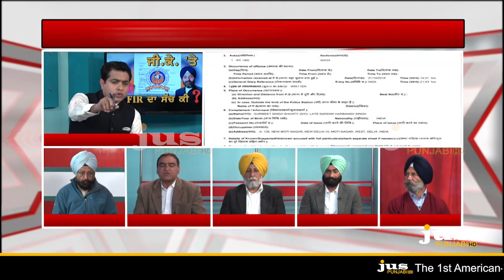Who is Behind Corruption Charges Against Manjit GK ? || To The Point || KP Singh || Jus Punjabi